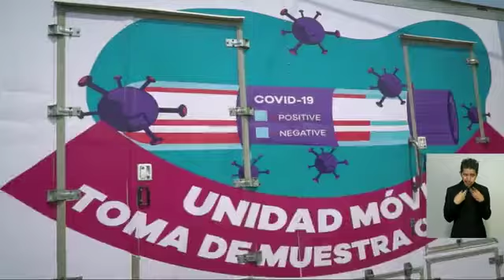NO ES MOMENTO DE QUE FUNCIONARIOS Y SOCIEDAD BAJEN LA GUARDIA CONTRA EL COVID-19: GOBERNADOR